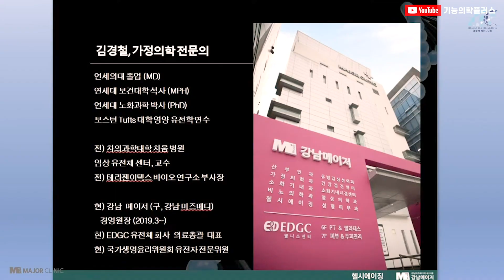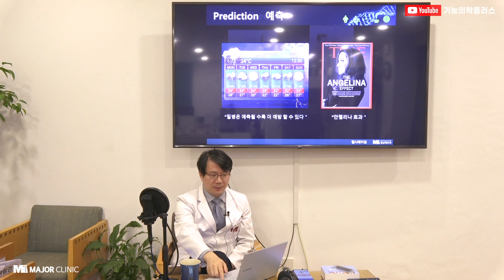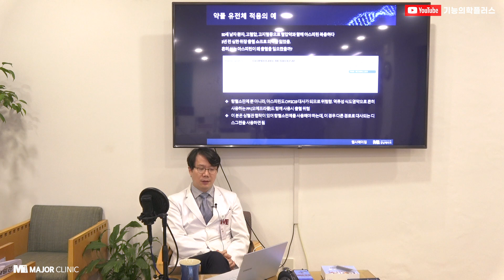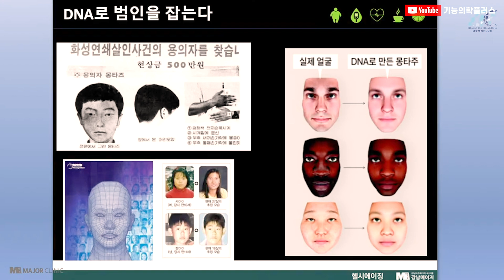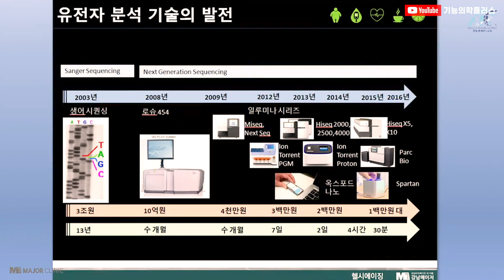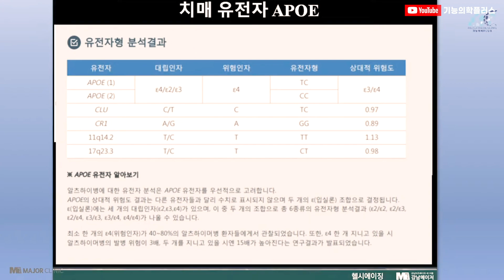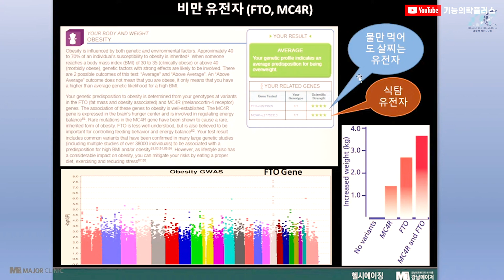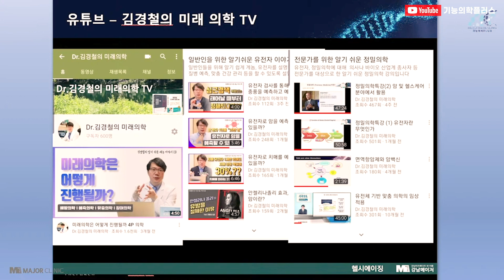[기능의학교실_편집본] 유전체, 다가온 미래의학 /ft.개인맞춤 자기주도적 건강관리 / 유전체의학 / 웰케어클리닉 김경철 원장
[Health & Healing Plus]  "건강에 힐링을 더하다."